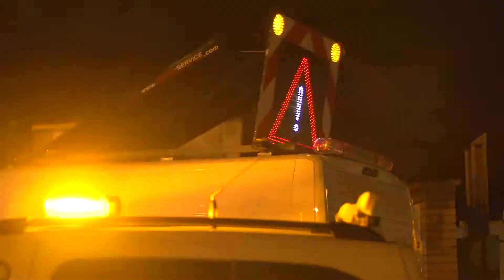Special Transport Bratislava - Jičín